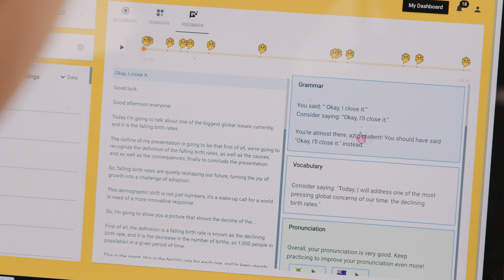How our students feel about Mentor AI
Meet Trixie from Indonesia and Steven from China, two of our international students at UNSW College. In this video, they share their experiences with Mentor AI — a tool designed to boost English speaking skills and fluency. Watch how Mentor AI has helped them build confidence for university and in their future careers!